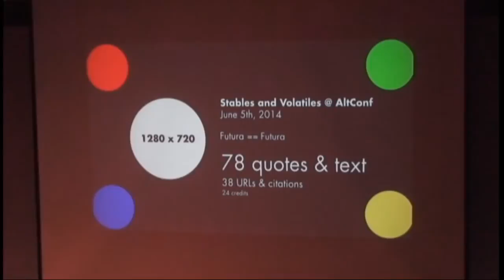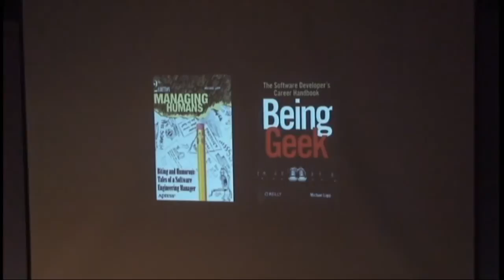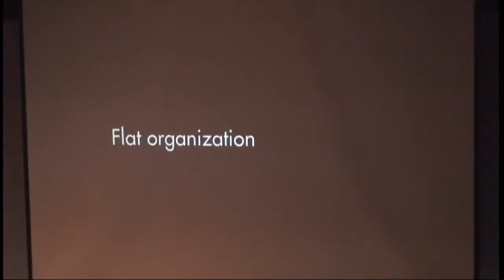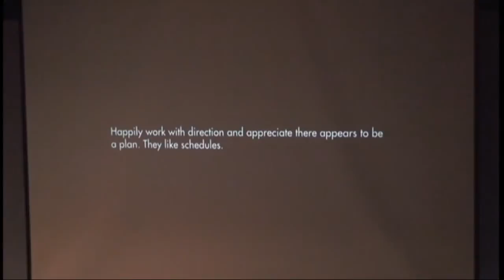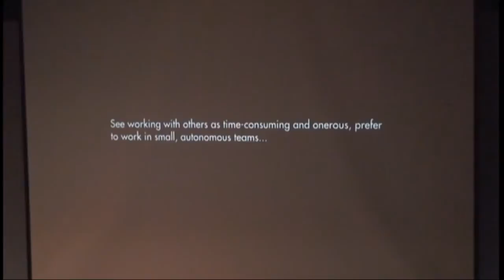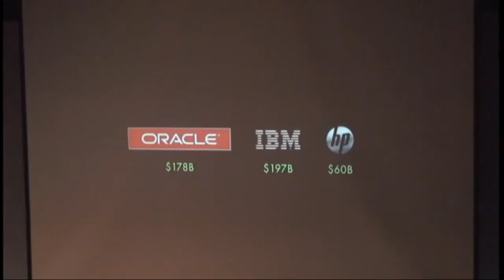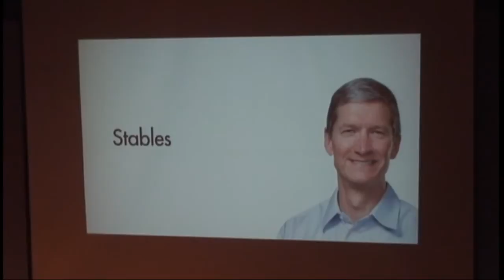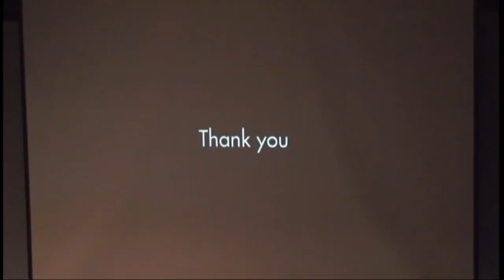Michael Lopp - Stables and Volatiles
Michael Lopp is a Silicon Valley-based engineering leader who builds both people and software at companies such as Borland, Netscape, and Apple. While he's not worrying about staying relevant, he writes about pens, bridges, people, poker, and werewolves at the popular weblog, Rands in Repose. He currently works as a Director at Palantir in downtown Palo Alto with the most important institutions on the world's hardest problems.

Michael has written two books. His first book "Managing Humans, 2nd Edition" is a popular guide to the art of engineering leadership and clearly explains that while you be rewarded for what you build, you will only be successful because of your people. His second book "Being Geek" is a career handbook for geeks and nerds alike.
Michael surfs, plays hockey, and drinks red wine in the redwoods of Northern California whenever he can because staying sane is more important than staying busy.